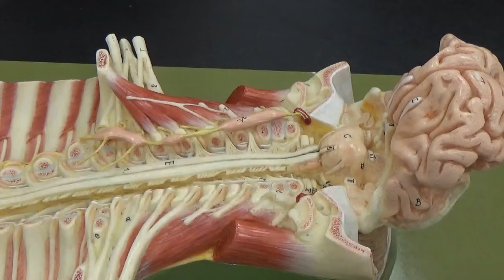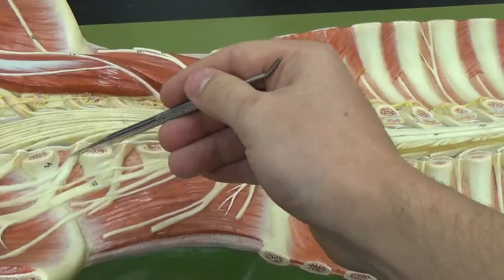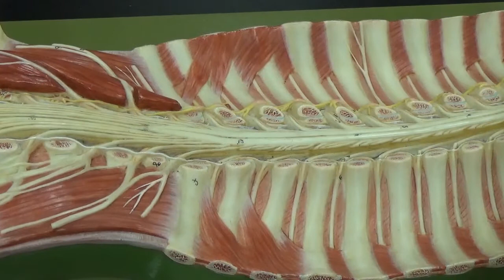Full Body Spinal Cord Anatomy